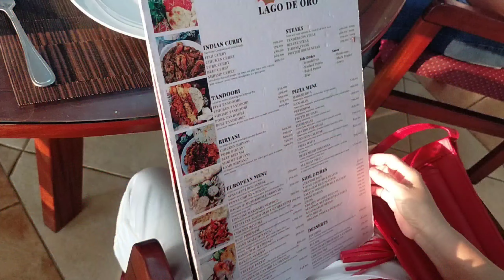LAGO DE ORO VIP'S Part 2